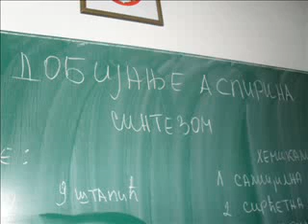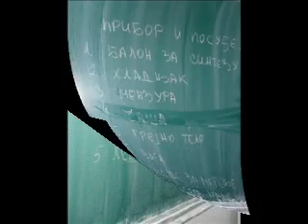Saznali smo.wmv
Učenici IV-4 iz Hemijsko-meicinske škole iz Vršca,  nakon upoznavanja sa temom, diskusije na temu sinteze i istraživačkog rada pristupili su realizaciji  praktične vežbe Sinteza acetilsalicilne kiseline. (Video zapis je sa časa vežbe SINTEZA ACETILSALICILNE KISELINE - Dobijanje aspirina)